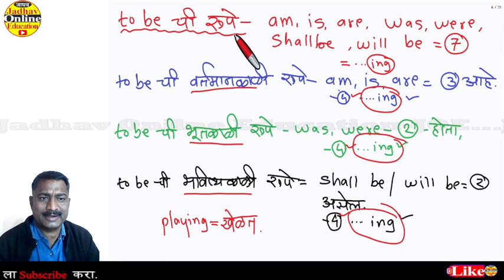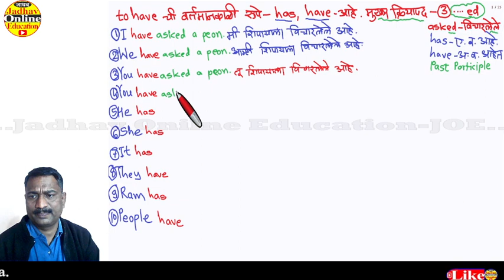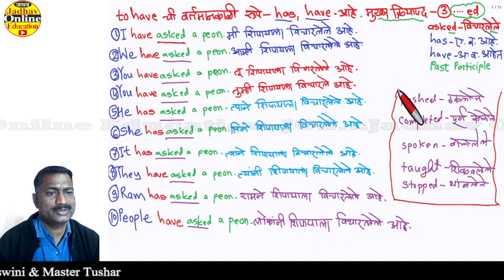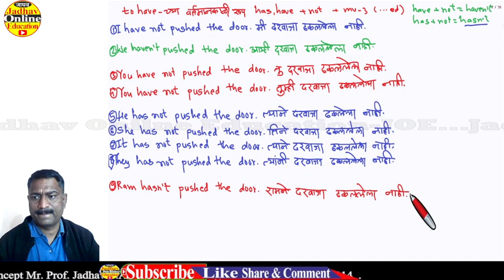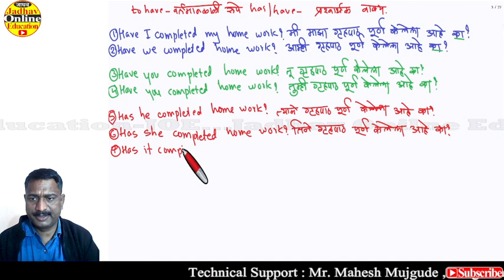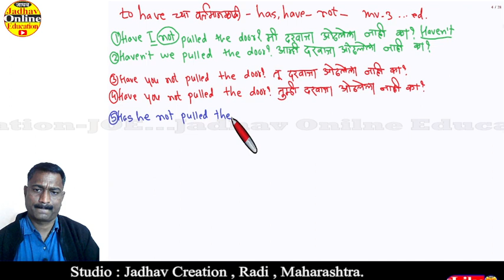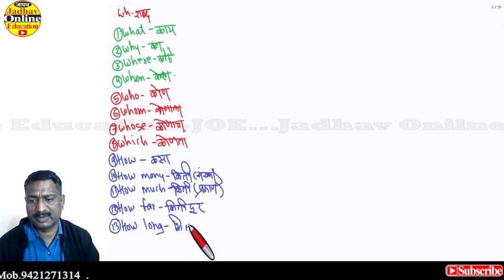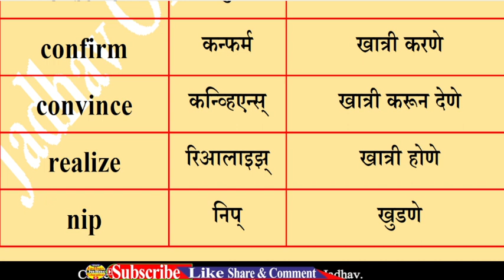इंग्रजी बोलायला मराठीतून शिका पूर्ण वर्तमानकाळ वाक्य Learn English Present Perfect Tense All Part-37